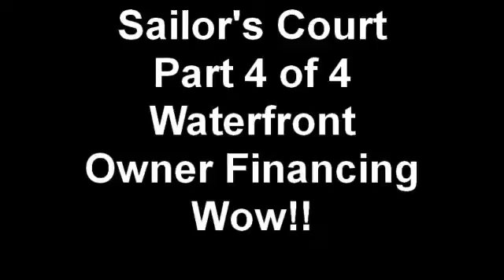Sailor's Court Part 4 of 4 Waterfront Own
Skip the Bank ! Owner financed waterfront property !